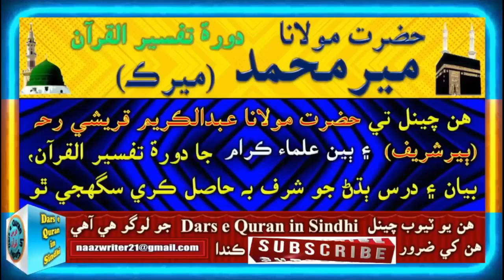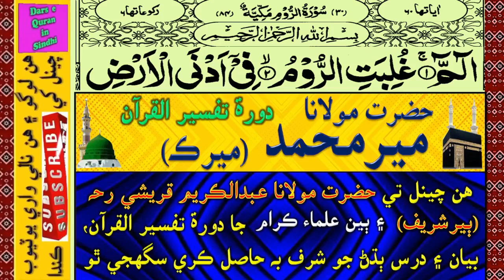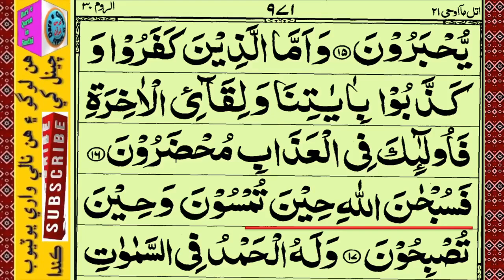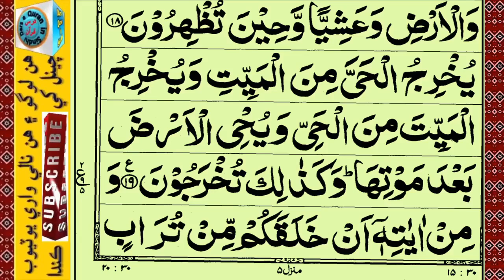سورۃ الروم آيت 1 ــ 19 | حضرت مولانا مير محمد ميرڪ | دورۃ تفسيرالقرآن